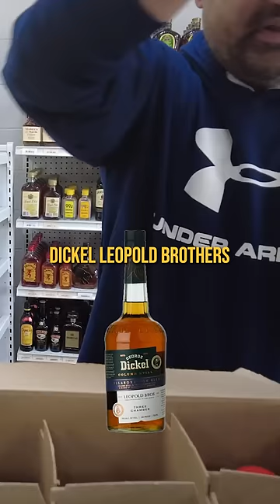Brewzle visits Highway 64 Liquors.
We ended up buying 1 bottle from this store. He was a super nice gentleman and he had a lot of good selections. Overall it was a great pick-up at Highway 64 Liquors!